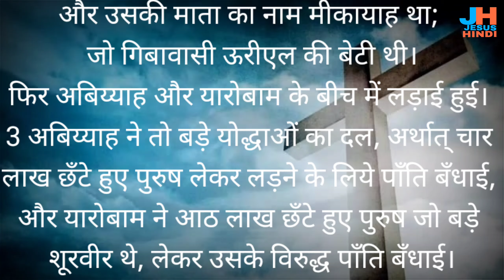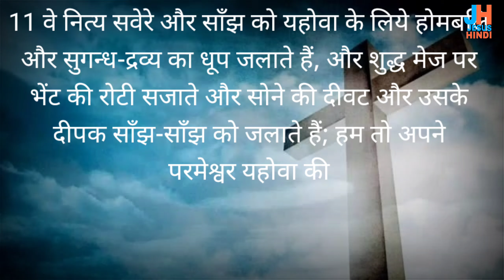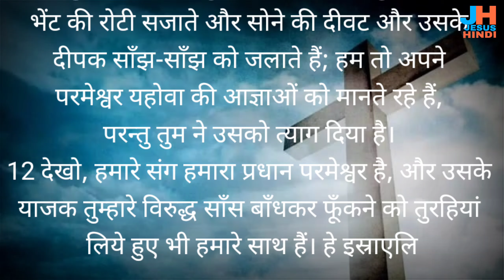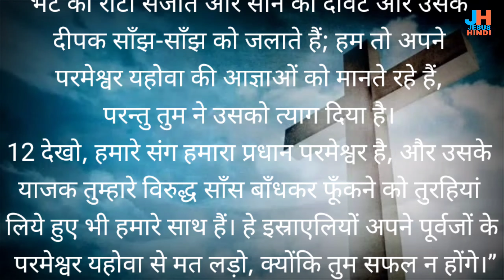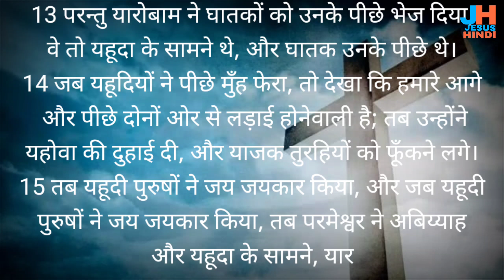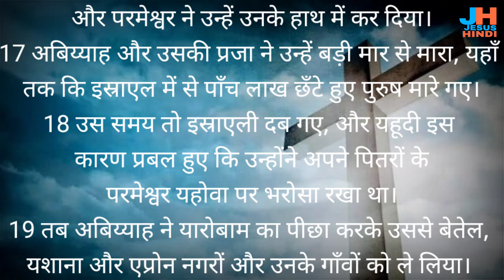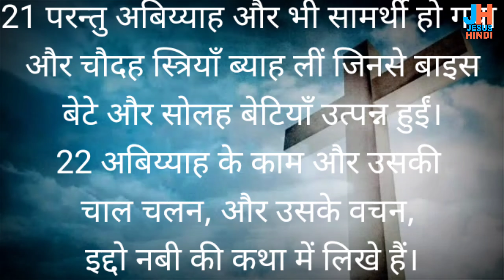दूसरा इतिहास 13 @JESUSHINDI​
इतिहास की पुस्तक दूसरा अध्याय 13

 link  @JESUSHINDI